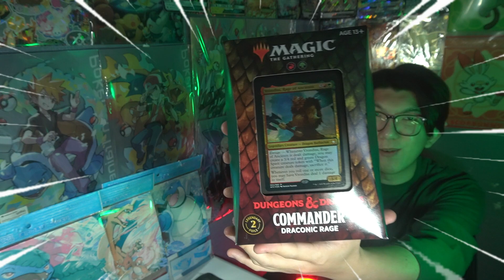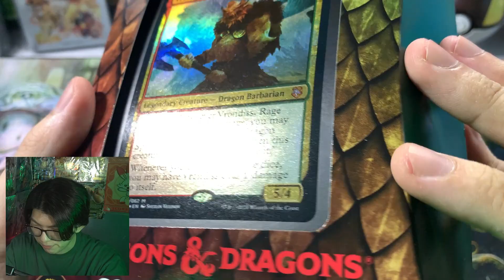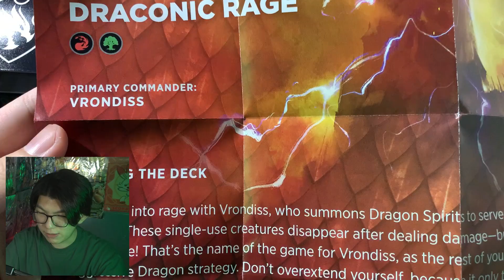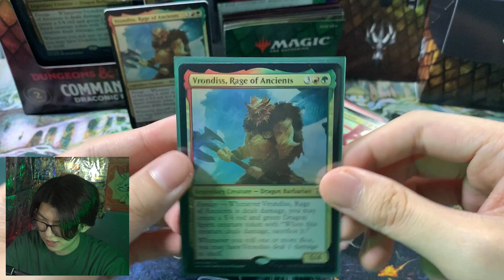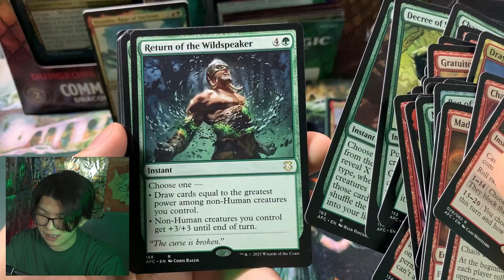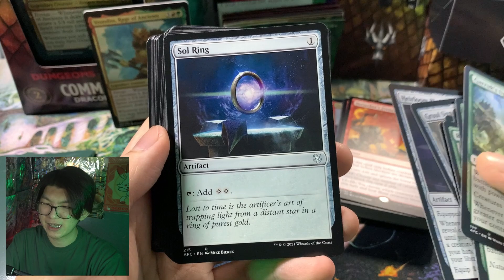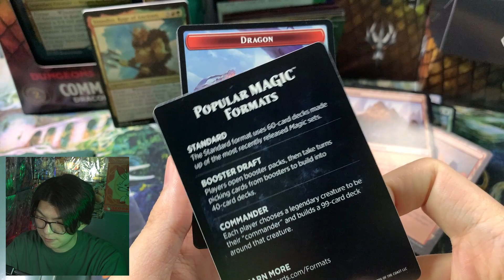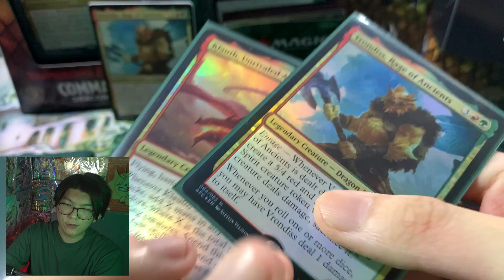Unboxing Deck Jenderal Naga, Vrondiss! - Magic The Gathering Commander Deck Draconic Rage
Hellow Fellow Potatoes! hari ini kita bakal unboxing MTG, Commander Deck Draconic Rage! Ini pertama kalinya juga aku nyemplung ke dalam format Commander atau EDH. Enjoy, PotatoFarm!